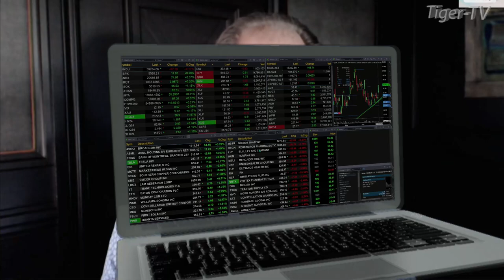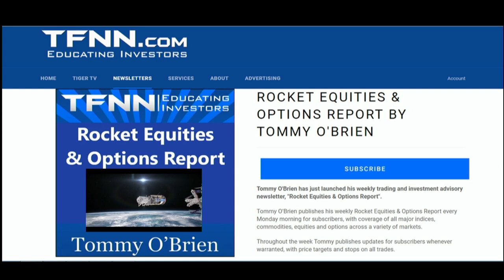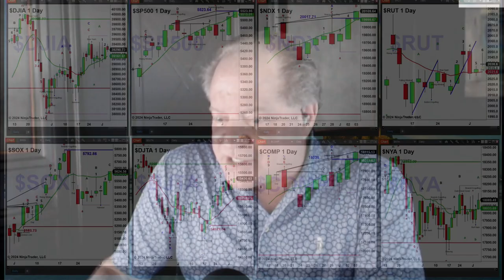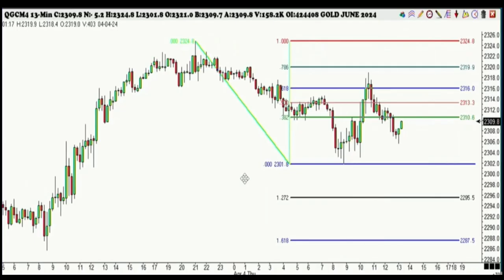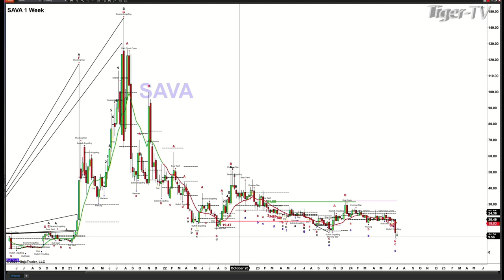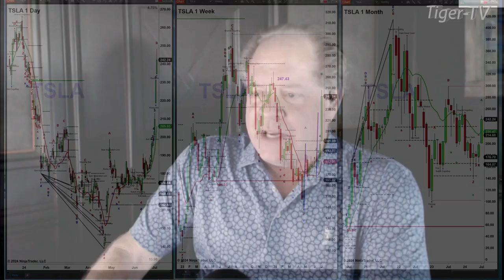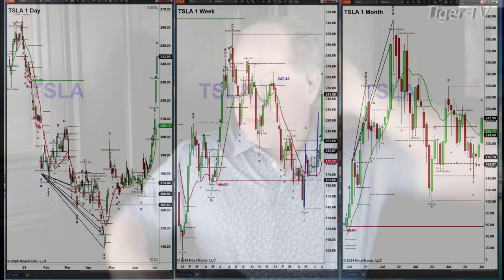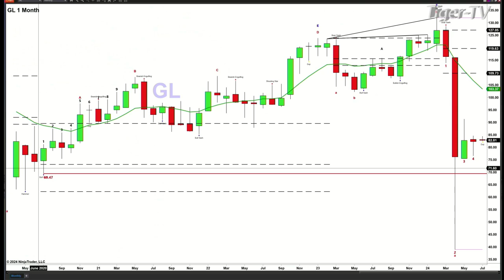July 3rd, The Trader's Edge with Steve Rhodes on TFNN - 2024